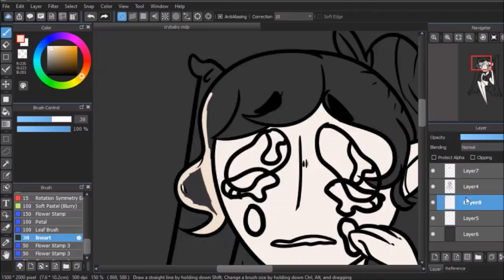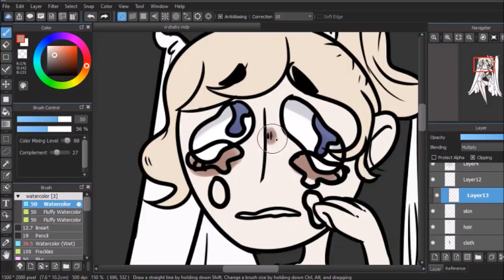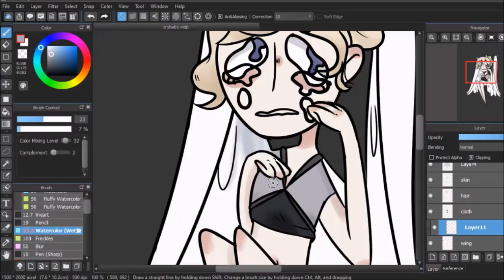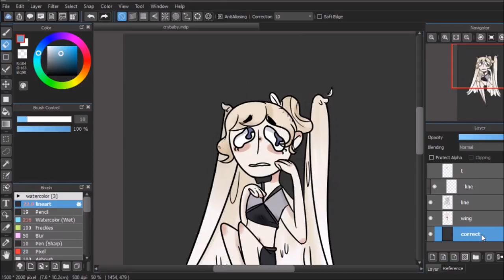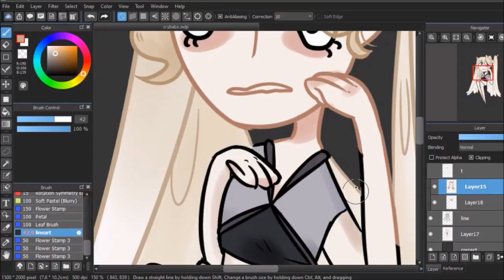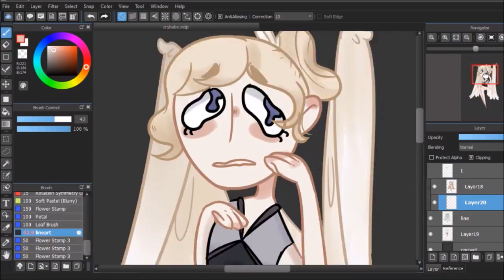Crybaby -speedpaint-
Back to my routes in medibang! It's been awhile, but finally messing around with it again.

This is my sad guardian lady Amelia. I draw her sad a lot.